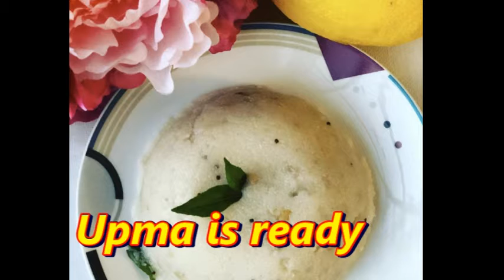Sooji Upma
Videos on  categories for kids as well as to Grownups on Fun ,Food, Entertainment and Education, Video games, Music, Movies,NBA Stars,Movie Stars, Movie Reviews,Dance,Comedy,SP500, Nasdaq, Rusell2000 and  with many ideas to share..